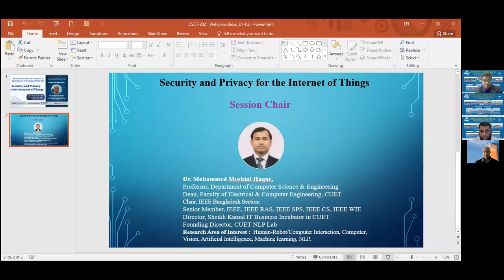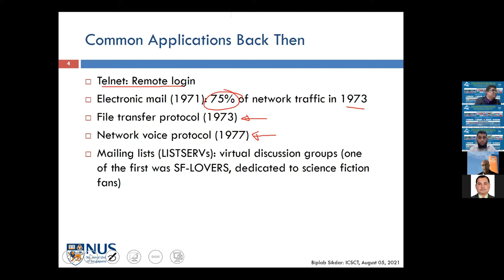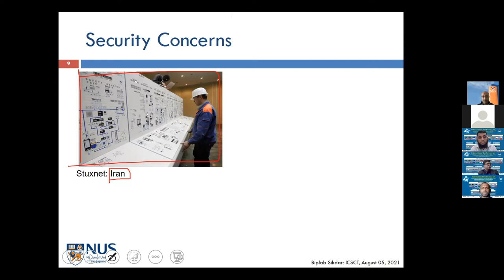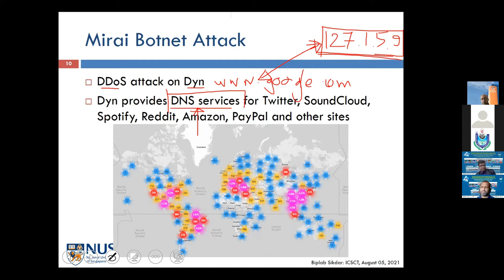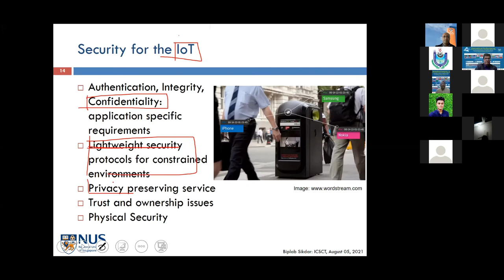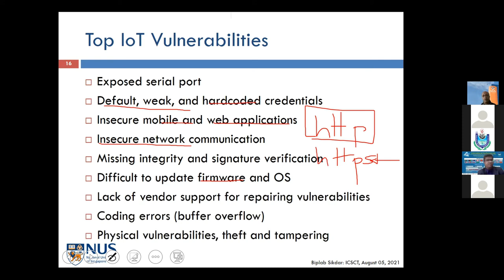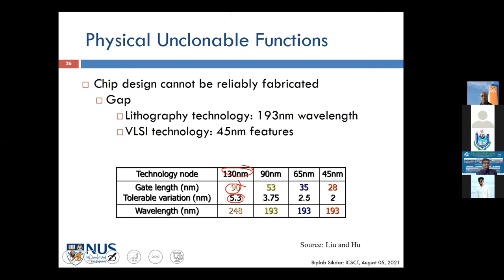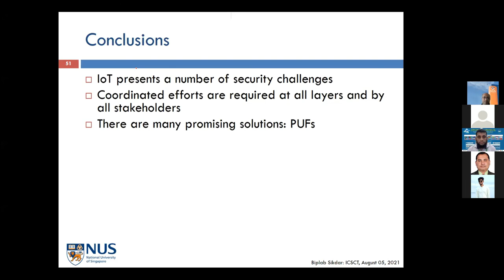Security and Privacy for the Internet of Things | IEEE BUBT STUDENT BRANCH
On 5th august, 2021, ICSCT BUBT branch organise a conference on Security and Privacy for the internet of things.
The speaker for the conference was Dr. Biplab Sikdar , Associate Professor, ECE Vice-Dean Graduate Programs NUS, Singapore.
The main theme of the webinar was providing the initial idea about Security system and Privacy for the internet of things. hespoke about the internet in 1969. Its common application. Evolution of internet. he shows the IOT Application domain graph. and security corner. and also shows about Miral Botnet Attack involving IOT devices. He describe about securing an IOT system and hardware security. Then he shows Authentication Protocol, Energy consumption graph and PUF issue graph.At the end of the conference, Participants also asked their questions which were really effective. Through this virtual conference, the participants learned more about Security  and Privacy for the internet things.

[ IEEE ]